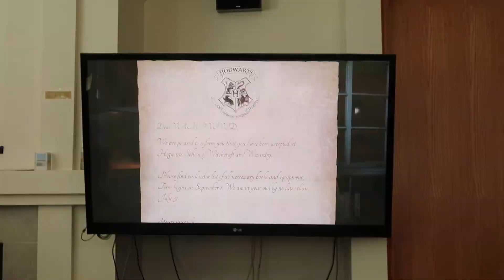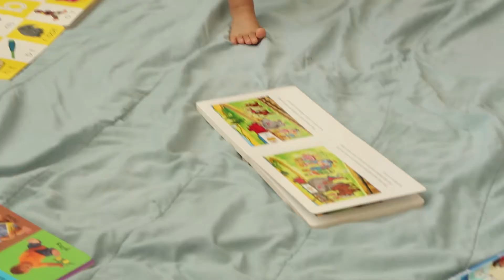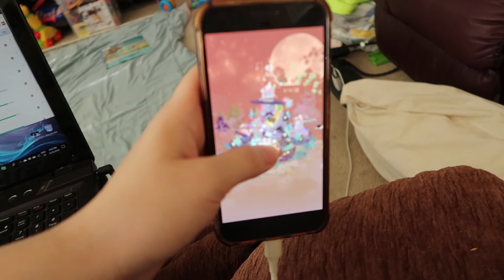04252018 : She looks like a workaholic | Vlog #1587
❐ VIDEO TIMELINE ❐
♦ Harry Potter: Hogwarts Mystery game app!
♦ Peeking from her window
♦ History of phlegm issue from my mom's side
♦ So glad I cleaned the living room ground!
♦ She's going to break this lamp stand one day...
♦ Glucose test after eating 2 Burger King whopper jr
♦ She looks like her job is handling letters